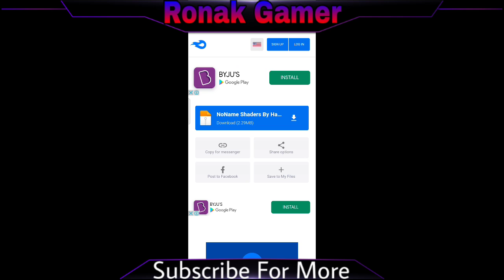Minecraft RTX Shader For Android|Pocket edition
•••Ronak Hindustan Gamer•••